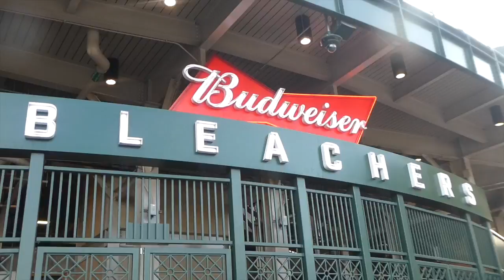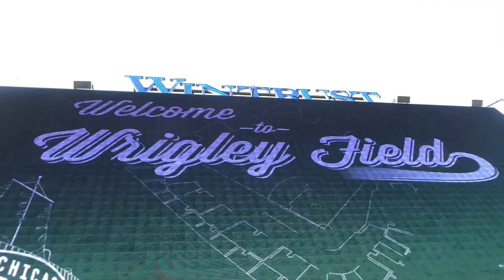BAEZ BANGER INTO THE STANDS! | Los Angeles Dodgers @ Chicago Cubs | Game Day Experience | MLB Vlog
JAVIER BAEZ SAYS GOODNIGHT LA! In today's vlog, we head to Wrigley Field in Chicago, Illinois for a Major League Baseball clash between the Chicago Cubs and Los Angeles Dodgers! Check it out as we head along to soak up the atmosphere, talk baseball with the fans, have some fun + live game reactions!